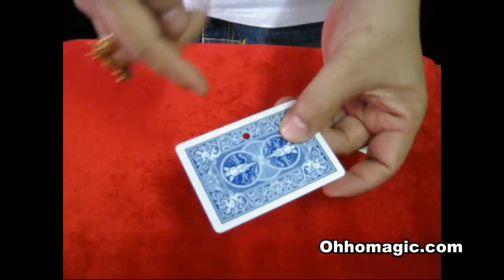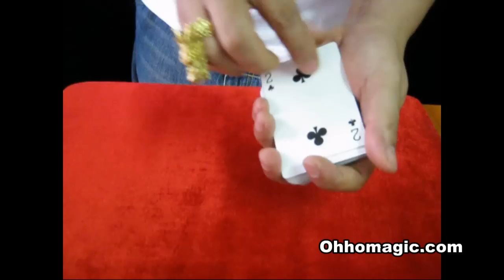มายากล ไพ่ย้ายรู รุ่นประหยัด Ohhomagic.com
อุปกรณ์มายากล ไพ่ย้ายรู รุ่นประหยัด

จัดจำหน่ายอุปกรณ์มายากล มายากลง่ายๆ เฉลยมายากล ทุกชนิดครับ อาทิ มายากลไพ่ มายากลเหรียญ มายากลหนังยาง ทั้งราคาปลีก และราคาส่งครับ